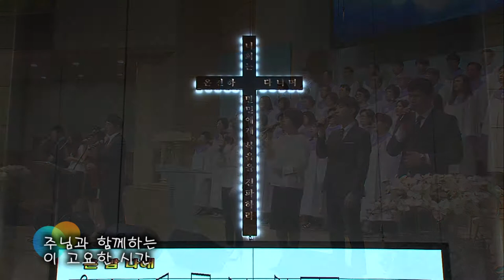2018.5.27 레위지파 경배와 찬양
Song List
 1. 온 맘 다해
 2. 예배합니다